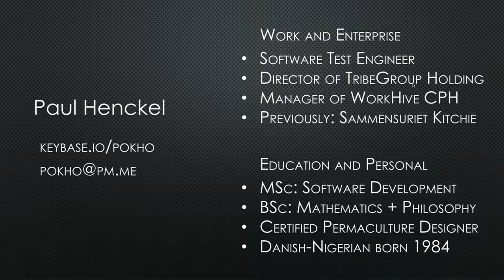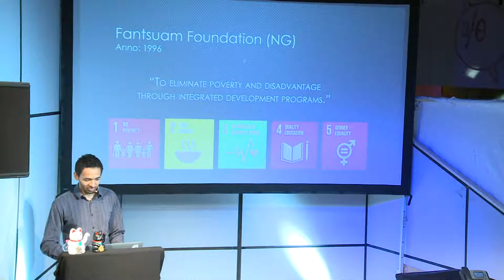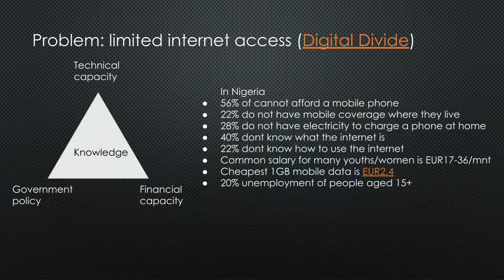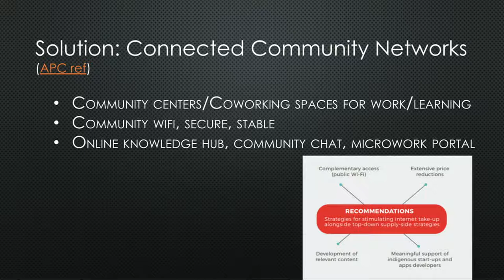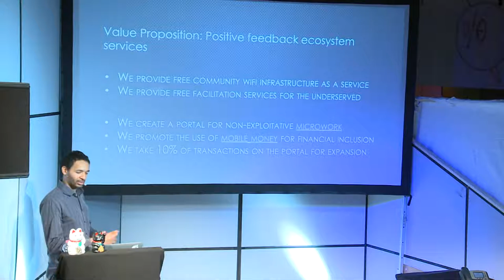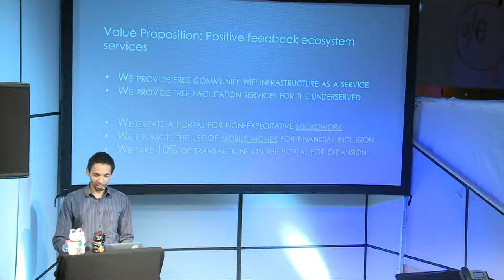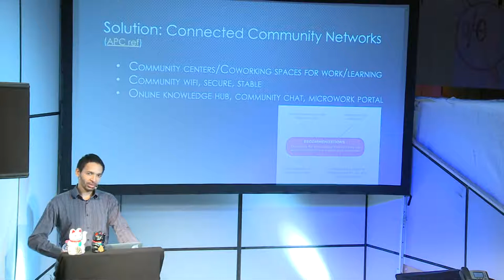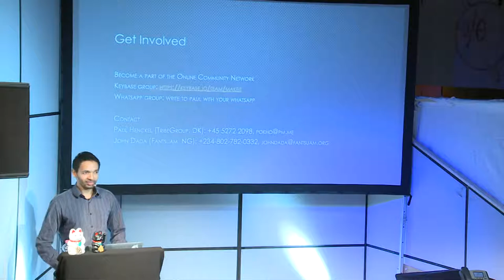Empowering rural Africa using the freifunk model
##About the presenterPaul Henckel from TribeGroup (DK-based) will share his thoughts and plans for an ongoing resilience project with Fantsuam (NG-based) in creating ICT coworking spaces for rural women and youths in Nigeria, using the knowledge from Freifunk communities. ##About TribeGroupTribeGroup is a Danish impact investment startup with mission to support or invest in other companies, projects or initiatives that have a potentially high social or environmental impact. It currently directs WorkHive, a flexible, affordable, inclusive and carbon negative coworking space in Copenhagen. The collaboration with Nigerian-based Fantsuam tries to integrate best practices of Freifunk, Fantsuam and WorkHive to create a new coworking space in Kafanchan, Nigeria.##About FantsuamOur Mission at Fantsuam Foundation is to eliminate poverty and disadvantage among rural women and youths in Nigeria through integrated development programs. At our ICT Academy,In 22 years, we have empowered 12,000, and we aim to educate women and youths with relevant digital literacy skills to manage their development priorities, providing opportunities for girls to become developers and deploy ICT solutions for their livelihoods. Our services have become even more imperative as our communities come out of decade long cycles of sectarian violence. We plan to reach 25,000 more by 2020.Community Network, is a resilient communication platform in which the community owns, manages and maintains its own communication infrastructure provides the opportunities for rural youths to gain the necessary hands-on experience. Fantsuam Foundation hosts the Google Developers Group in Kafanchan, this is another resource that is being deployed to provide ICT skills and knowledge opportunities for our youths.We are now engaged in high level policy advocacy for affordable and available internet access for the unconnected in rural Nigeria. Obtaining the TVWS concession for the unconnected in Nigeria will begin to make for an inclusive national telecommunication effort. It is within that context that Fantsuam continues to support the increasing number of youths, particularly females, who now recognise the career opportunities available in ICT. Our ICT Academy provides basic digital literacy training and has expanded to provision of training in computer and network maintenance. In order to optimise the use of resources and make our services more accessible, we have located an office space in the Kafanchan Railway town where we would like to set up an ICT Co-Working space where budding entrepreneurs can have ready access to training and mentoring facilities, office space with assured power and internet access at affordable prices.Our efforts at tackling poverty through an integrated approach has meant that we also provide social services in public health, menstrual health hygiene, sanitation marketing, peace building, entrepreneurship training supported by microfinance. We currently have 32 full time staff and a large pool of volunteers who are invited to join specific projects and programs, which are usually of short duration. Our work in peace building led us to build six new apartments for victims of recent sectarian crisis, and we continue to explore opportunities to enable our communities to resume their normal lives. Our model of farming cooperatives, called the TIME-AID, empowers individuals and families to engage in commercial farming with the goal of household food security, family health insurance, adequate housing and education for all our children.Fantsuam Foundation’s integrated approach to develop has enabled it to have an inbuilt resilience to cope with the challenges of rural development, global economic challenges whose effects are usually more devastating at the base of the pyramid, while we continue to develop initiatives that helps the people to assert their humanity and freedom from poverty.